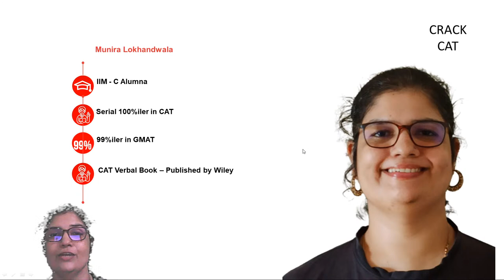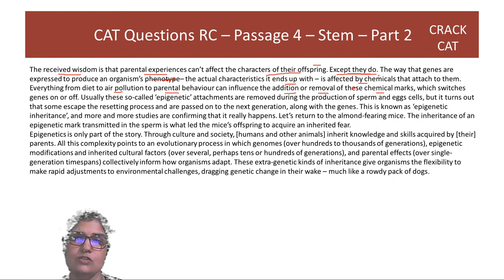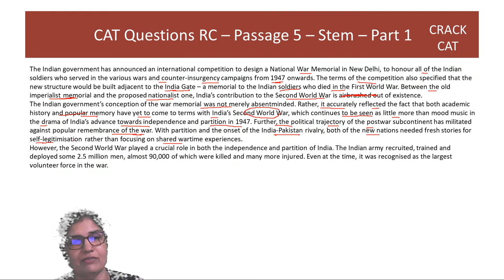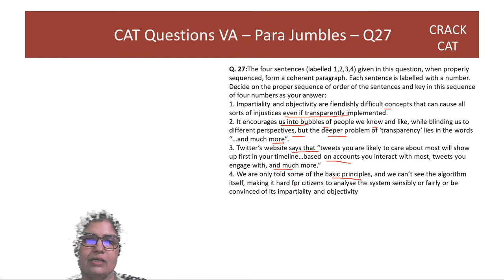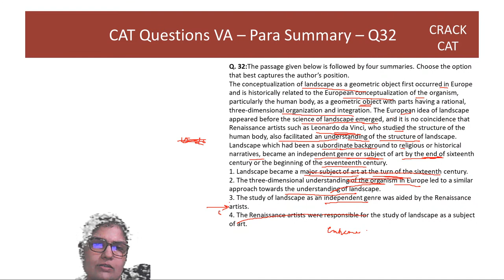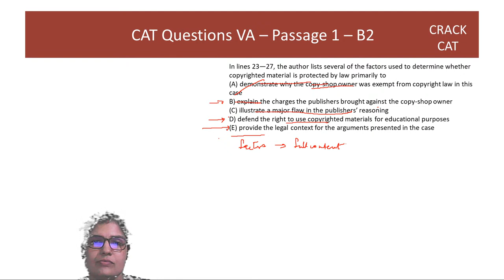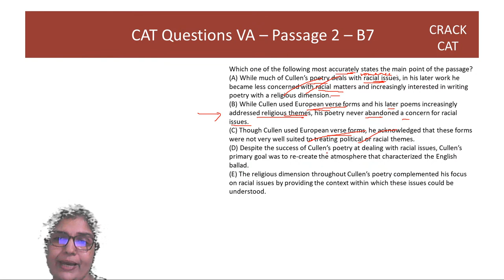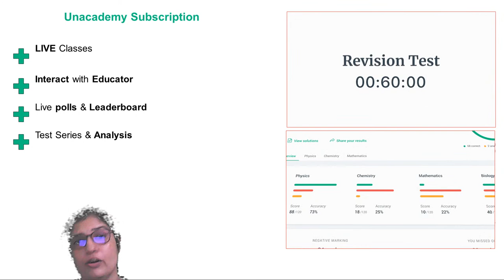CAT 2020 : VARC from CAT Papers | By Munira Lokhandwala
CAT 2020 | VARC from CAT Papers | By Munira Lokhandwala | CAT 2020 Strategy

To download notes, click here NOW : Will be updated soon

Munira Lokhandwala, a serial CAT 100 percentiler 2 times, IIM-C alumnus, and CAT preparation coach for over 20 years share her road map to ace CAT 2020 in less than 115 Days.

Unacademy's CRACK CAT channel shall help you ace the CAT in less than 115 days with course coverage from many Top CAT coaches from India.
 quant